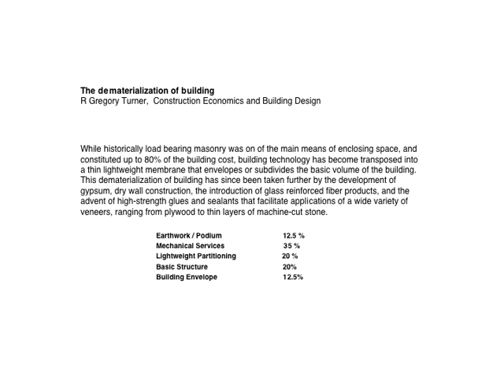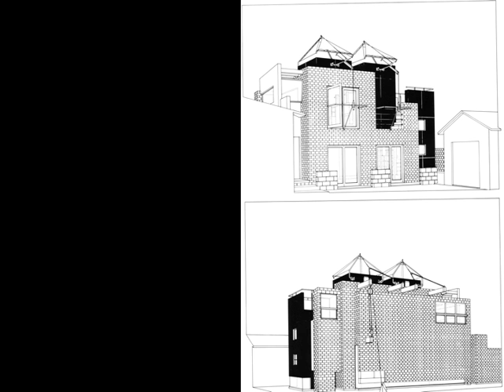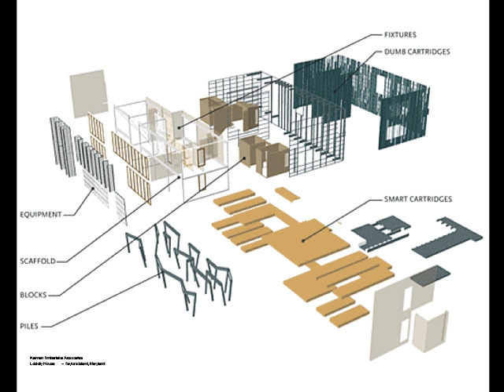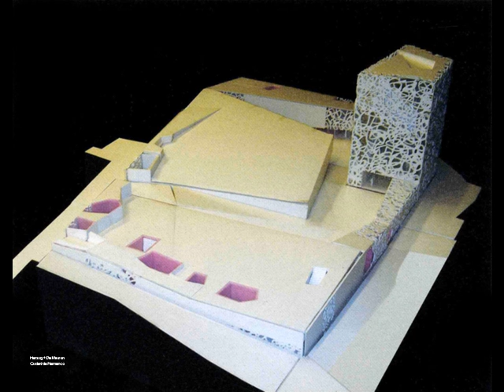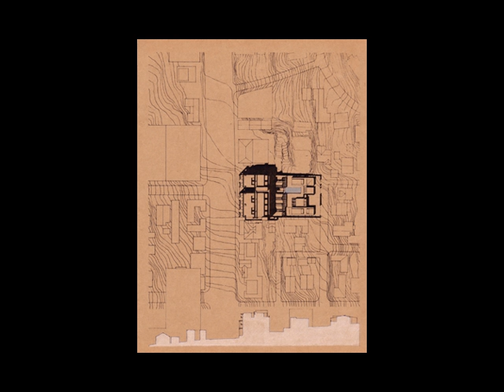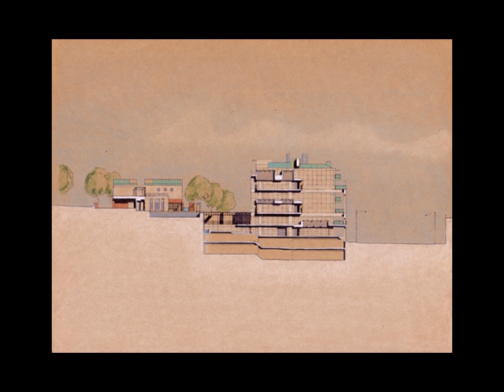"Elevations"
Professor Charles Lagreco gives a lecture on "Elevations." (Fall 2007)